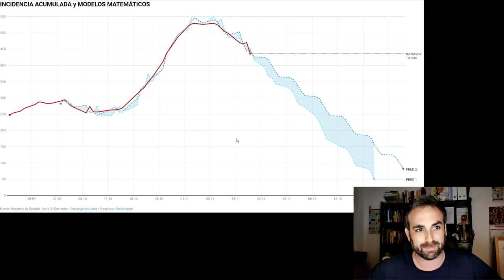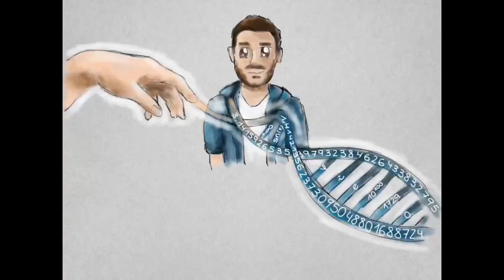16/11/20 - 22/11/20 | ESTAMOS CERCA DEL FINAL | SEMANA 4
Vamos a empezar a comprobar si el modelo predictivo de la curva de contagios se está ajustando a los datos oficiales. Ahora que la curva está en descenso, podemos proyectar un final, manteniendo las medidas de restricción. Ahora es más importante que nunca. ¡Ánimo, que queda poco!
Por cierto, hay sorpresa al final por el Día Mundial de la Música... :)

TRES COSAS QUE COMENTO:
1) Puedes invitarme a un café, una croqueta o lo que quieras en mi nuevo TIPEEE: